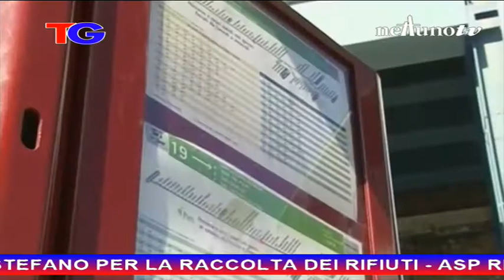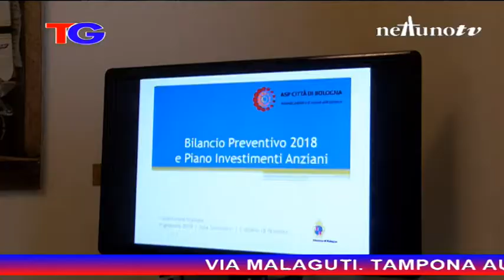Edizione delle 19.15 del Telegiornale di Nettuno Tv - 9 Gennaio 2018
Conduce Michela Conficconi.
Regia di Marco Sortino